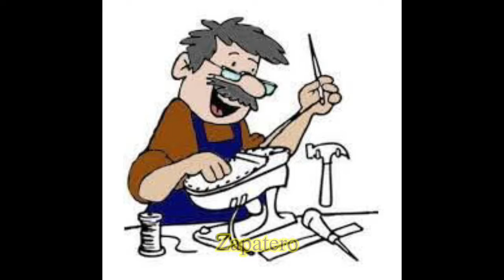Zapatero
Canción excelente para abordar el tema “oficios” en preescolar.
En los pasajes instruméntales (sin voz) con la guía de la educadora se pueden imitar rítmicamente las acciones de el zapatero, como por ejemplo: clavar, coser, cepillar y otras.

Facebook: @Tahuitl música para aprender divertiste y cantar

Dirigido por: @Jaime Antonio Rodríguez Castillo